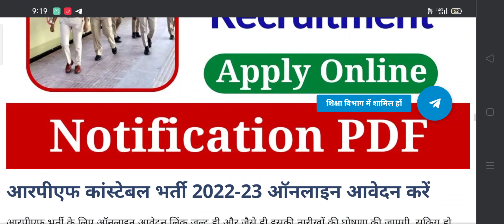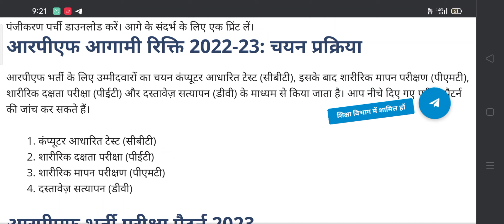Up pet latest news today/up pet result 2022/up pet Answerkey 2022/up pet safe score 2022/pet cut off